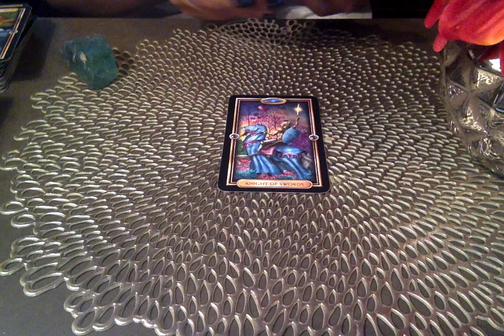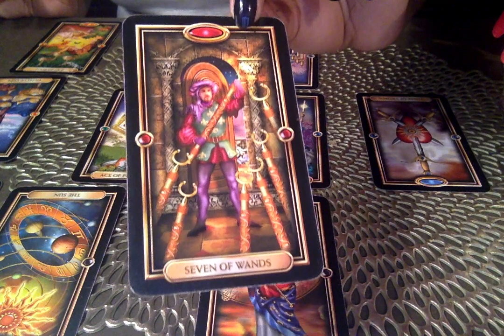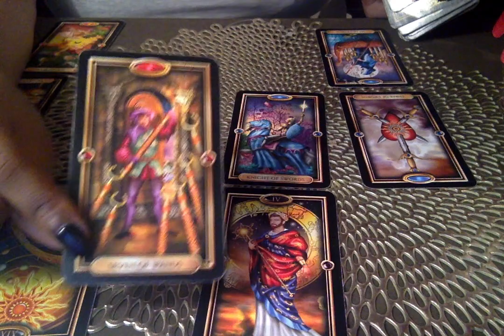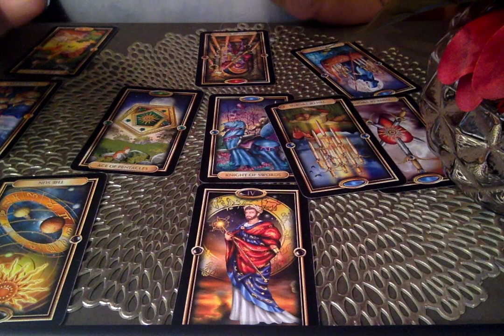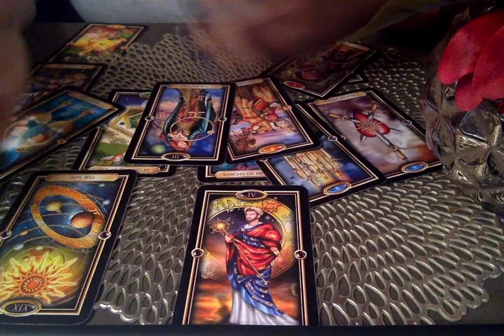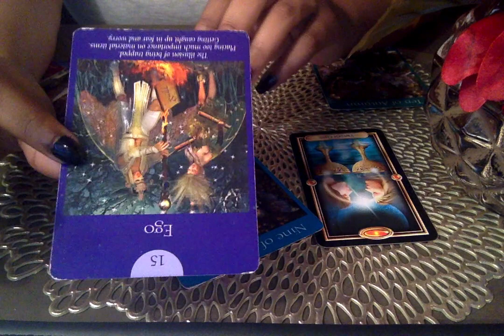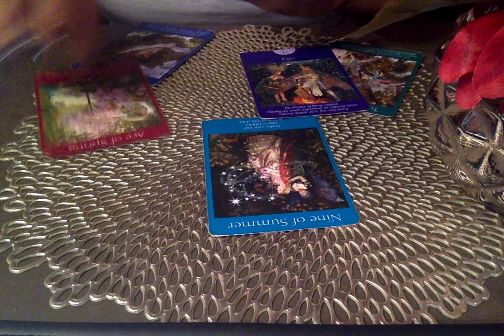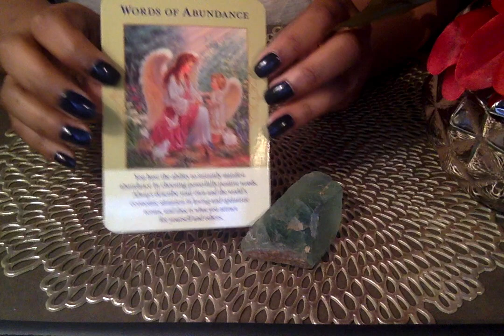YOU CAN MAKE IT TOGETHER💘 LIBRA MID AUGUST LOVE READING🌹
Hello Lovely Libras!! You all are Amazing. Wishing you all the biggest blessings in the WORLD.

xo TAKE CARE!!